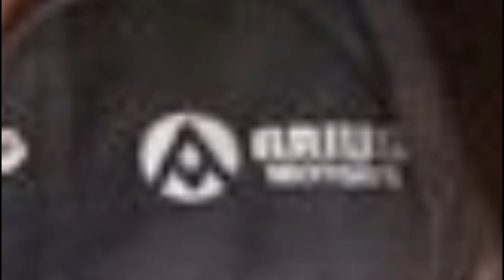O EXTERMINADOR DO FUTURO 6 | PRIMEIRA IMAGEM OFICIAL !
Saiu a primeira imagem oficial, de o exterminador do futuro 6! E eu irei fazer uma analise completa, dessa Foto promocional!